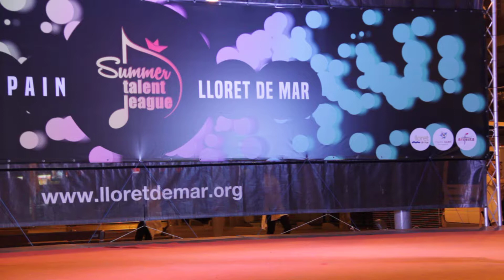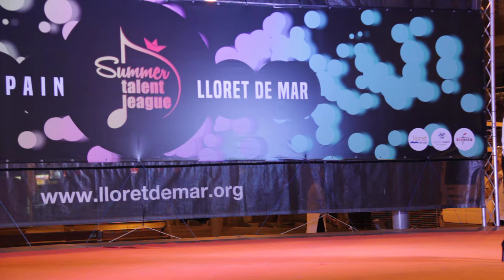Tina Notte _The Best (Contest Summer Talent League 2017)